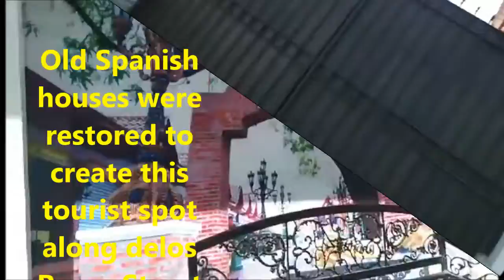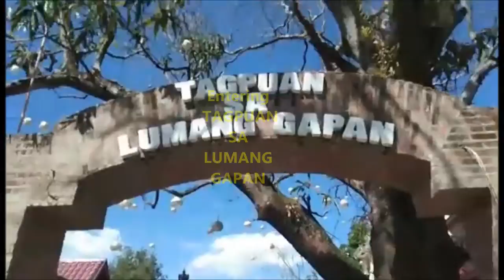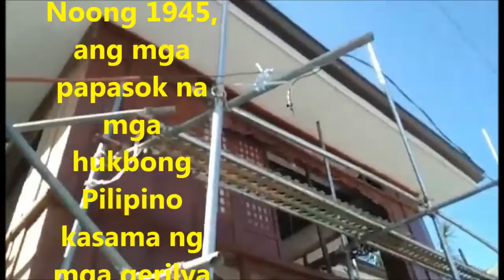Sa Lumang Gapan 2022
Isang Solong Sulyap-Paglalakwatsa na wala sa plano sa gitna ng pandemya bago magkahigpitan uli.